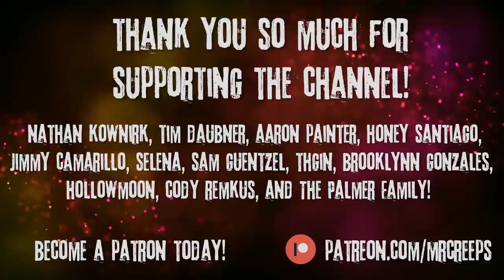"I Hunt Mimics For The Government" Creepypasta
It's not the best job, but someone has to do it.